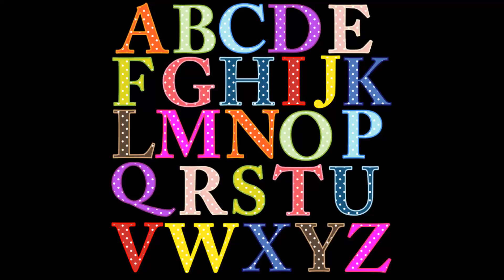ALPHABET LETTERS ABCDEFGHIJKLMNOPQRSTUVWXYZ ALPHABET LETTERS ABCDEFGHIJKLMNOPQRSTUVWXYZ ALPHABET